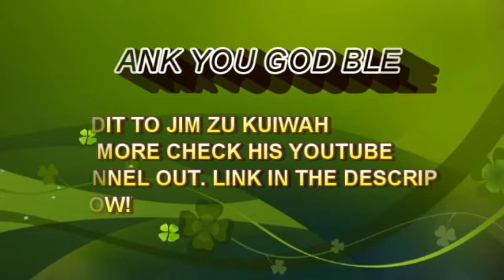In God we trust - Talented PNG boys (Pacific Gospel Song)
This Wonderful and talented singers are from Jiwaka Province in Papua New Guinea. Much Respect brothers, God Bless you ALL.